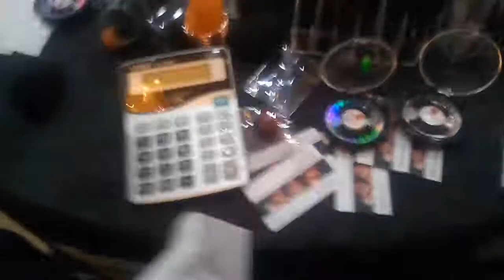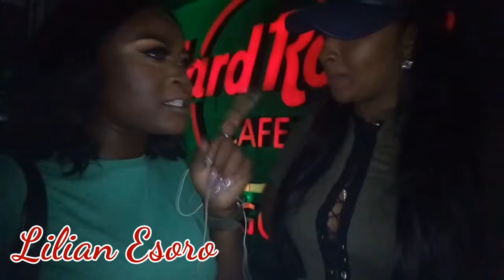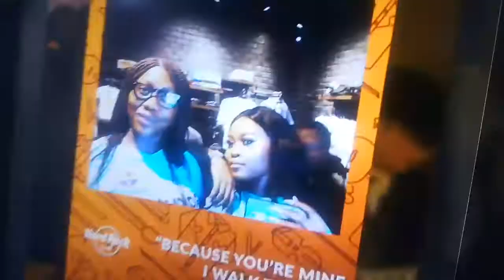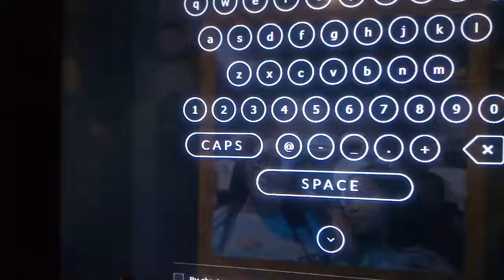A DAY IN MY LIFE VLOG, Make up shopping, Watching Football | Being Ibi #1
in a bid to ride on the spirit of NAIJA wagon,I took a trip to watch Nigeria's first match against Croatia. But first, I got some new makeup. Enjoy!!

i.G-  @ibiosho
TT- @ibiosho
SC- @miss_vicky2